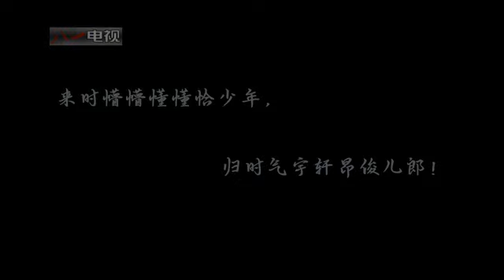动画《送别》丨再见了 我的军营生活！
“长亭外，古道边，芳草碧连天”动画版《送别》，送给退伍老兵。（解放军报客户端·解放军新闻传播中心融媒体出品）